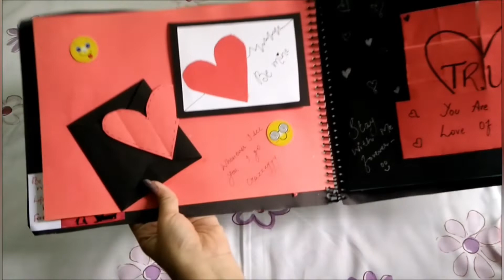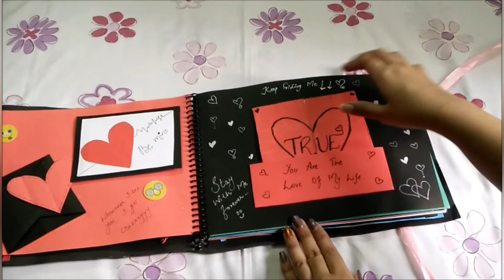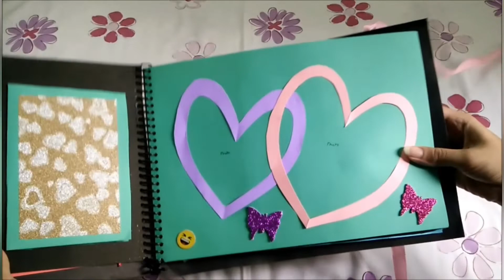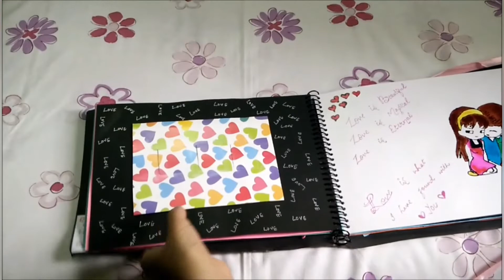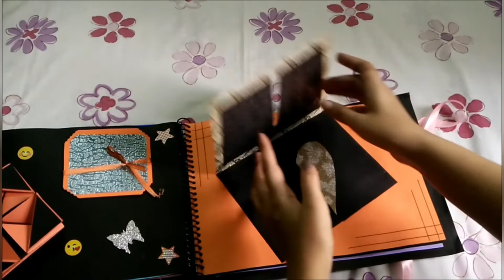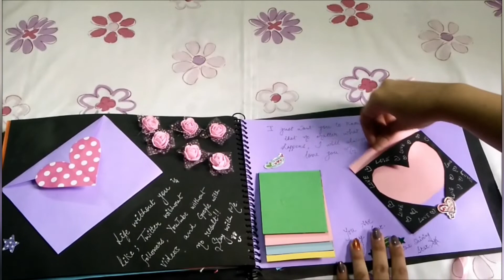Together forever scrapbook/ Scrapbook Idea / Special Scrapbook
Hey everyone. This is was my most watched and liked video.
Latest scrapbook is here. It is very special scrapbook, it was made on order for client who wanted to gift it to his fiance.
it was 15 pages with different patterns and cards. the tutorial for all the card in this scrapbook will be coming soon. so do subscribe to get notified when tutorial will be uploaded

this is from my old YouTube channel @weeklyvlogs8655